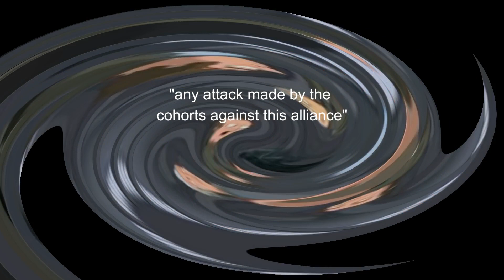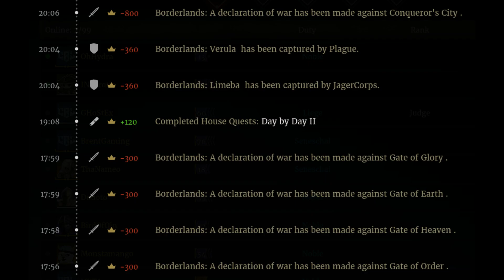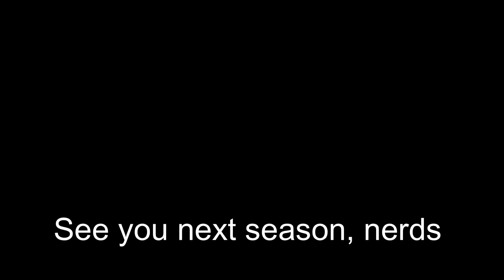CB Season 9 Recap